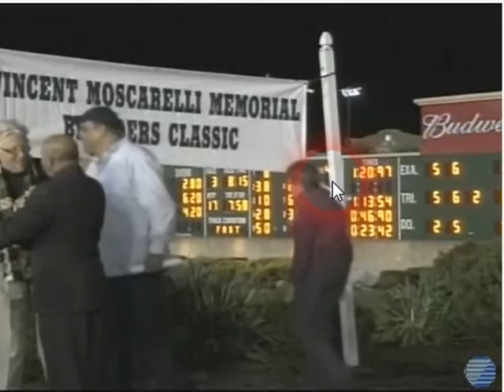PACOSMART IL CAMPIONE DELLA SCUDERIA MONTESE.VINCE ANCORA(MONTE DI PROCIDA)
PACOSMART IL CAMPIONE DELLA SCUDERIA MONTESE.VINCE ANCORA,
HOLLYWOOD CASINO, CHARLES TOWN RACES.
Wv VINCENT MOSCARELLI MEMORIAL,
ANTONIO SCOTTO DI CARLO,RAIMONDO SCHIANO DI COLA, MIKE SCHIANO DI COLA.